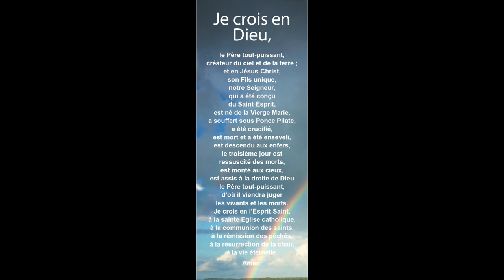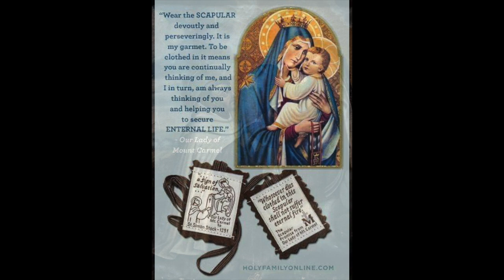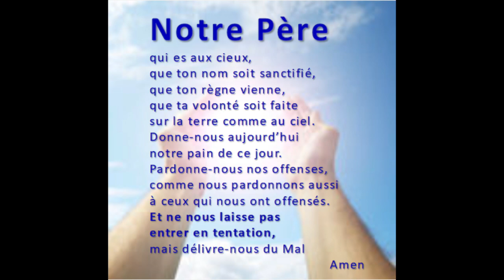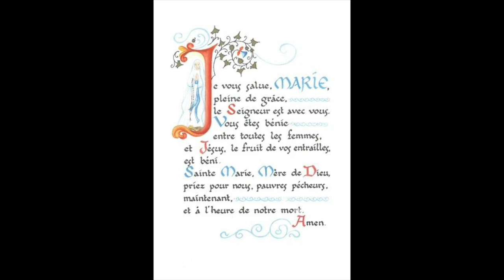Mystères joyeux du rosaire de ND du Mont Carmel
Rosaire à Notre-Dame du Mont Carmel

Notre-Dame du Mont-Carmel est l'un des divers noms de la Vierge Marie. Sa dénomination procède du mont Carmel, « la vigne ou jardin de Dieu », en Terre Sainte.
Au XIIème siècle, des hommes choisissent de vivre en ermites dans les grottes du Mont Carmel, à la recherche de Dieu. Ils s'inspirent des prophètes Élie et Élisée, qui selon une tradition, vécurent dans les grottes du mont Carmel, et y fondèrent une "École des prophètes"
Les premiers ermites construisent une chapelle en l'honneur de la sainte Vierge Marie, et Lui portent une dévotion singulière. Ils la désignent rapidement comme sainte patronne. Ces ermites du Mont Carmel reçoivent, aux environs de 1209, une règle de vie élaborée par le patriarche Albert de Jérusalem. La prière est au centre de cette règle de vie.
A la suite de la conquête de la Palestine par Saladin, les ermites, au cours du XIIIème siècle se réfugient progressivement en Europe car leur sécurité ne peut plus être assurée dans leur ermitage.
En 1215, la papauté voulant réorganiser les ordres mendiants en supprime un grand nombre. L’ordre des Carmes étant menacé de disparition, Honorius III, en 1226, admet qu’il puisse être préservé. Le Pape Boniface VIII signe l’acte officiel   d’approbation définitive de l’existence de l’Ordre en 1298. Le Pape Urbain VI, en 1379, confirme le titre, pour le Carmel, d'Ordre de la Bienheureuse Marie, Mère de Dieu, Notre-Dame du Mont Carmel

Ce rosaire va nous faire revivre l’histoire merveilleuse de cet ordre. Car de nombreux épisodes témoignent de l’intervention du ciel pour nous donner des grâces inestimables.

MYSTERES JOYEUX

Premier mystère joyeux :
L’ANNONCIATION
Fruit du mystère : Demandons une grande humilité

Colossiens 1,3 : « Nous rendons grâces à Dieu, le Père de notre Seigneur Jésus Christ, et nous ne cessons de prier pour vous. »

Anglais d'origine, saint Simon Stock naquit d'une très illustre famille du Kent dont son père était gouverneur. Lorsqu'elle le portait, sa mère le consacra à la Sainte Vierge. On le voyait souvent tressaillir entre les bras de sa mère lorsqu'elle prononçait le doux nom de Marie. Pour apaiser ses cris et ses pleurs, il suffisait de lui présenter une image de la très Sainte Vierge Marie. Il n'avait pas encore un an qu'on l'entendit plusieurs fois articuler distinctement la salutation angélique.

Prière à la Bienheureuse Vierge Marie du Mont Carmel
O la plus belle fleur du Mont Carmel, vigne féconde, splendeur du ciel, Sainte Mère du Fils de Dieu, Vierge Immaculée, aidez-moi dans ma nécessité.
O  Étoile de la mer, aidez-moi et montrez-moi que vous êtes ma Mère.
O Sainte Marie, Mère de Dieu, Reine du Ciel et de la terre, je vous supplie humblement du fond de mon cœur de me secourir dans ma nécessité (faire la demande).
Il n'y a rien qui ne puisse résister à votre puissance.
O Marie, conçue sans péché, priez pour nous qui avons recours à vous (ter).
Sainte Marie, je mets cette prière dans vos mains (ter). Amen.